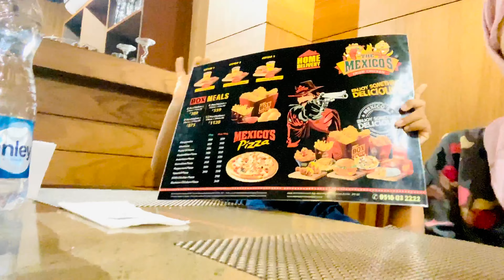Thanal Echo park/Enjoy the beauty of nature here/Gods own country/Illis Restaurant